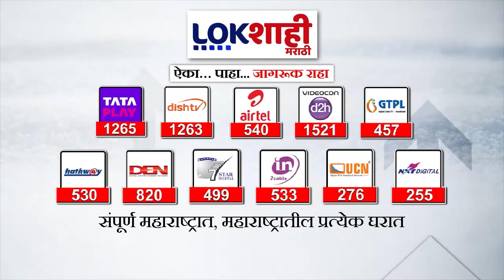Amul Icecream : अमूलच्या आईस्क्रीममध्ये आढळली विषारी गोम, उत्तर प्रदेशच्या नोएडामधील खळबळजनक घटना